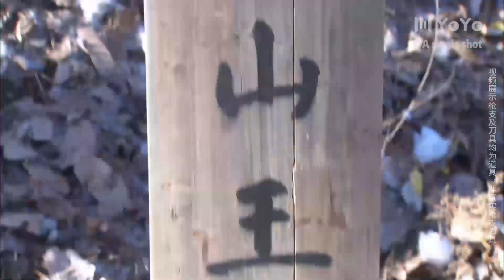⚔️【抗日神劇】日軍少將上一秒還在狂欢，下一秒就被功夫小夥一槍斃命⚔️功夫 | 战争 | TAI CHI